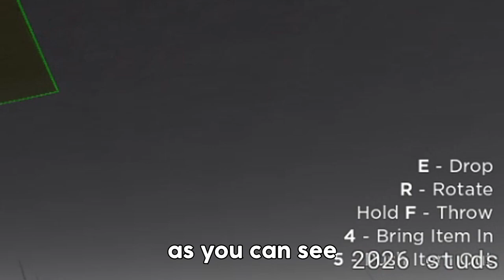LIVIN' IN THE CEILING | Roblox SCP-3008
base in the ceiling? yes

00:00 - Intro
00:05 - Building Timelapse
04:52 - Base Showcase

📱 | SOCIALS

🌏 | HUSKIES COMMUNITY

🎵 | AUDIO